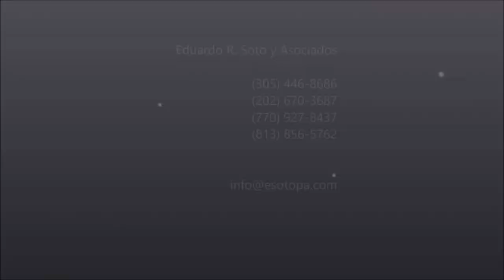El Boletin de visas de noviembre de 2019 - Eduardo Soto Abogado Inmigracion